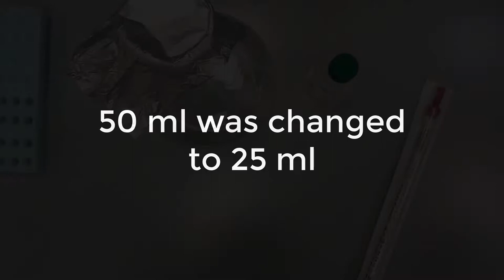Step 1. Preparation of 1xTAE buffer